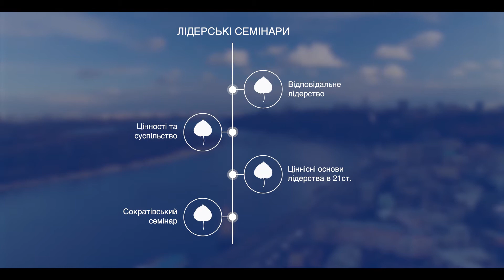The Aspen Institute Kyiv Image Video